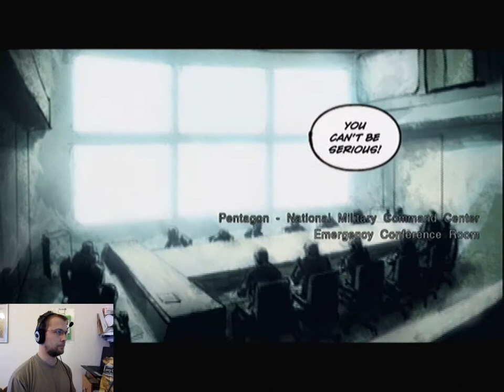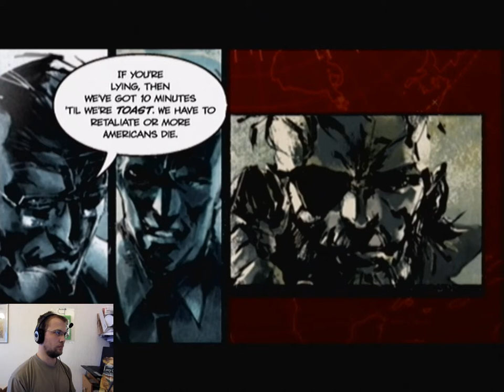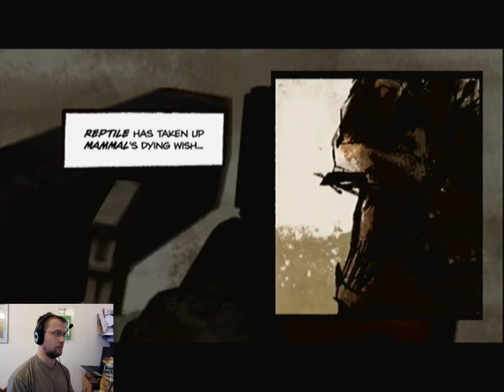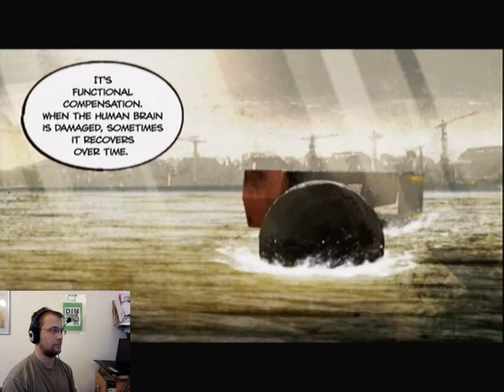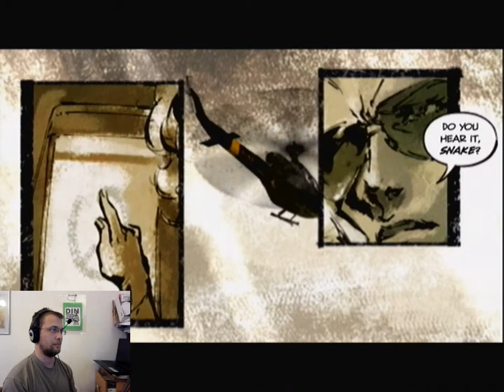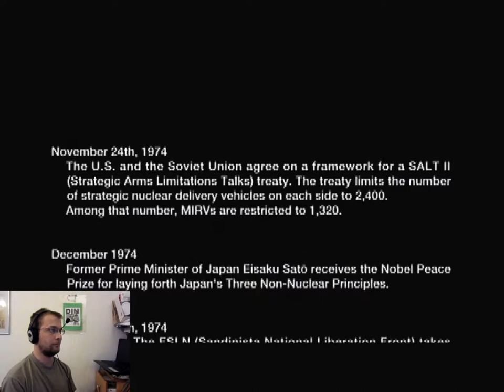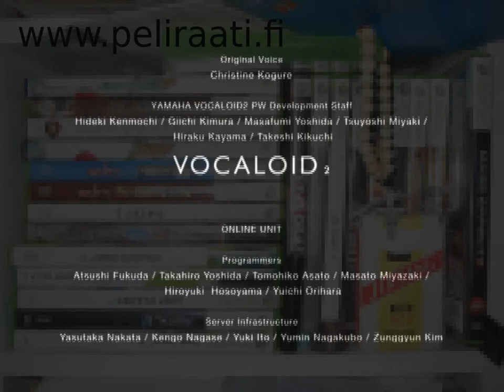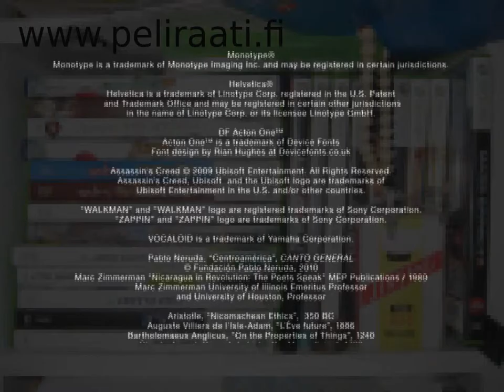Peliraati läpipeluu Metal Gear Solid Peace Walker osa 14: Loppukliimaksi